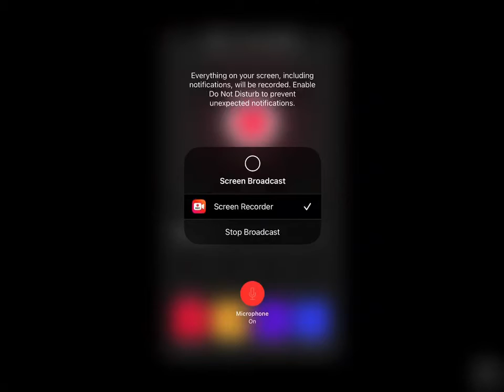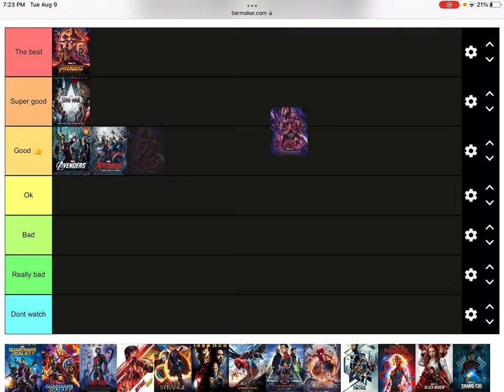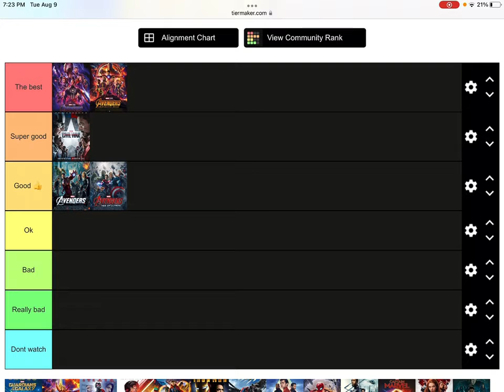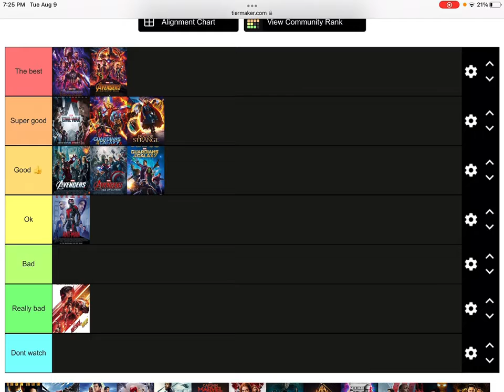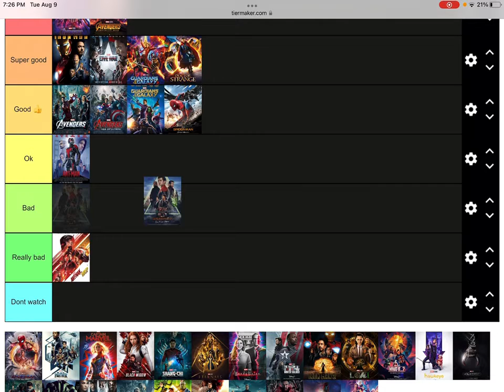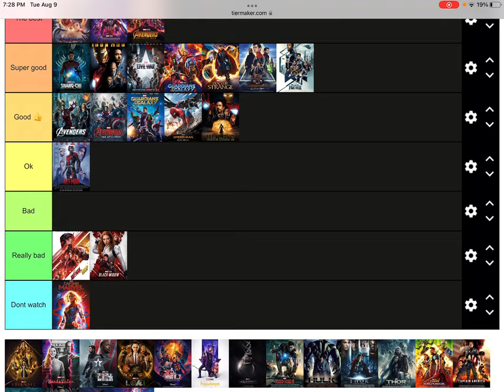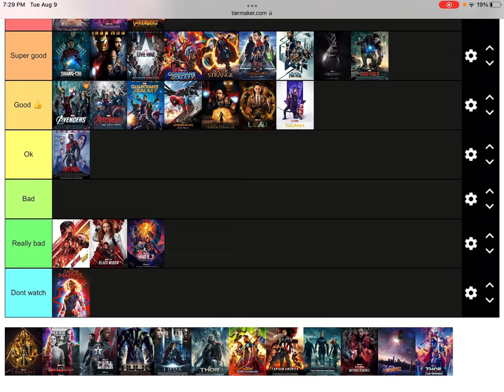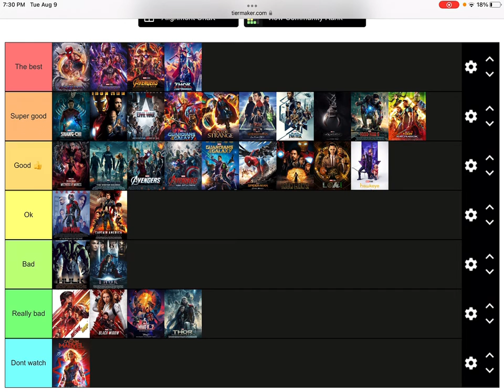Ranking the marvel movies and shows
Today I ranked the marvel movies and shows. Some are really good and some are really bad.